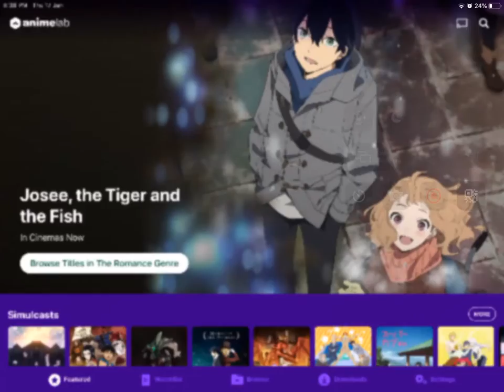Animelab is becoming funmation for Australia and New Zealand